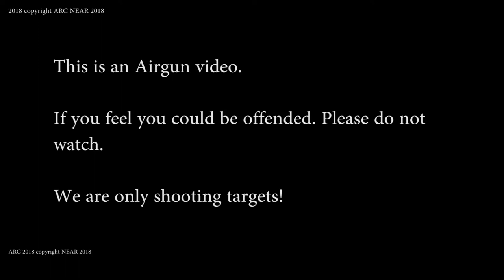20 air rifle shooting 4 milk bottles shorts